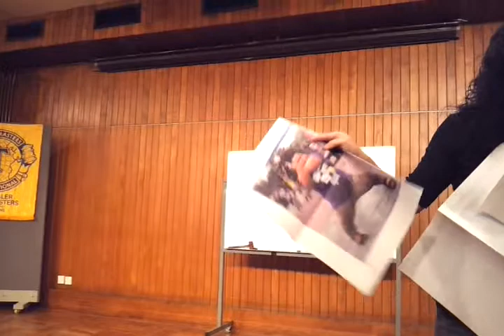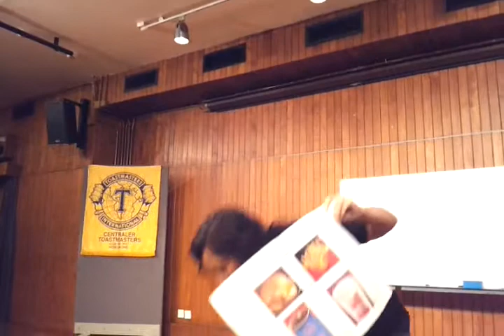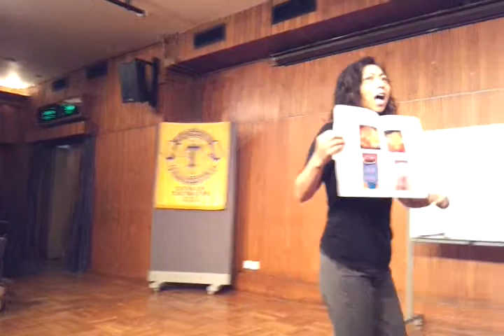Melody Mann Project Speech 2011-06-15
The Centraler Toastmasters Club, Hong Kong
8/F, City Hall, Central
We meet every 1st & 3rd Wednesday Evening, at 7:15 pm